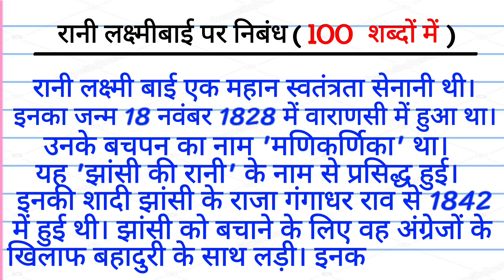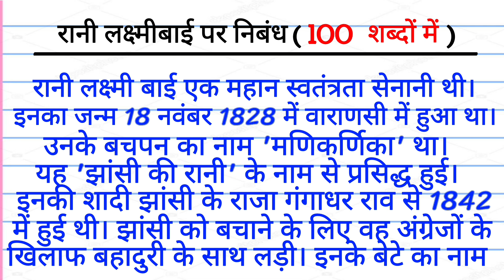Rani Lakshmi Bai per nibandh | रानी लक्ष्मीबाई पर निबंध 100 शब्दों में | essay on rani lakshmi bai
Rani Lakshmi Bai per nibandh | रानी लक्ष्मीबाई पर निबंध 100 शब्दों में

Rani Lakshmi Bai per nibandh

रानी लक्ष्मीबाई पर निबंध 100 शब्दों में

essay on rani lakshmi bai